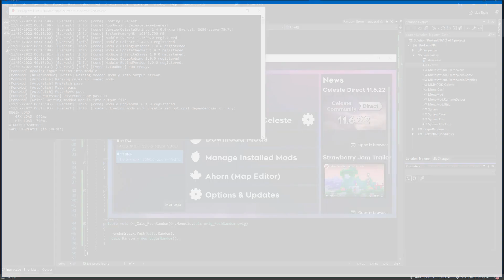Celeste but I broke the RNG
14 unedited minutes of me descending into insanity (also sorry for inconsistent mic volume and forgetting to turn on photosensitive mode)

(if you don't have Everest, first install that and then just drop the .zip file (don't extract it!) into your Mods folder)

(originally uploaded 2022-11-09, now made public since i didn't see a reason to keep it unlisted)